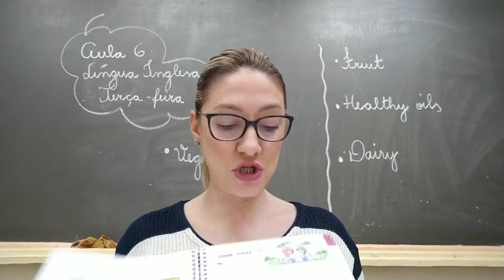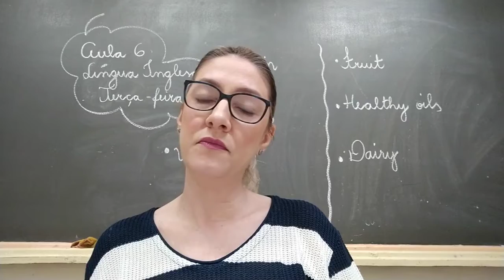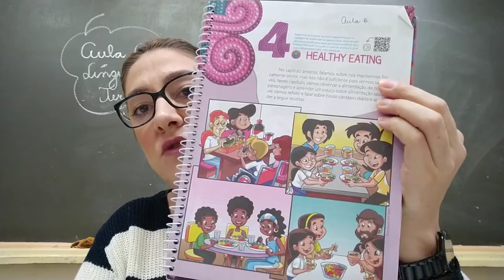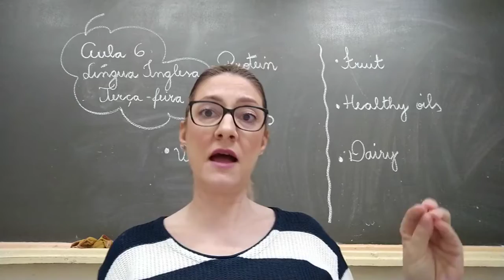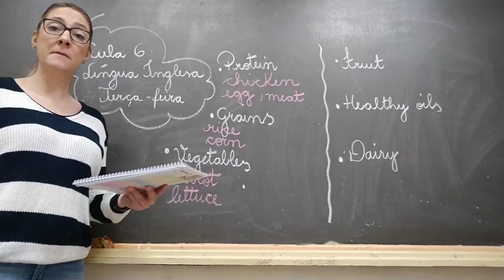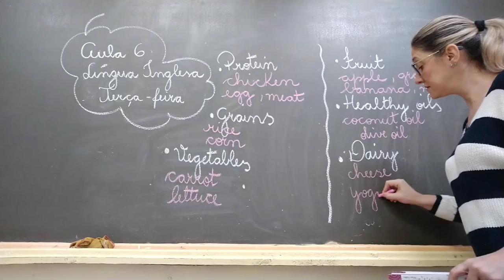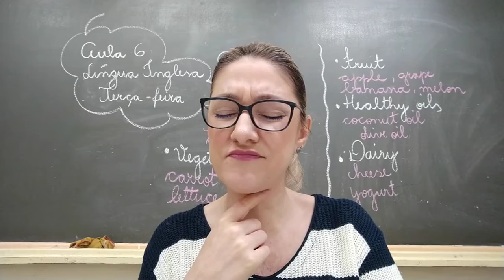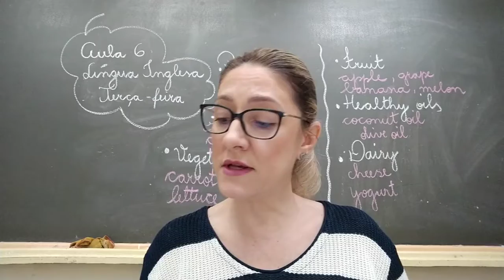5 ANO VIDEO 6 ING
5 ANO - AULA 6 - ING
UNIT 4 - HEALTHY EATING